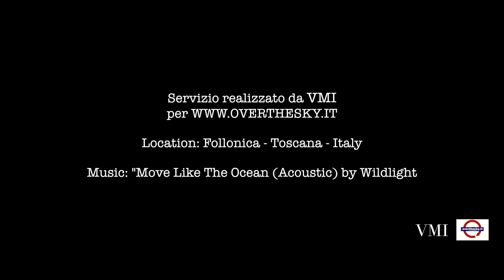Follonica | Italy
Servizio realizzato da Vittoria Martini Iorga (VMI) per | direttore Maurizio Martini